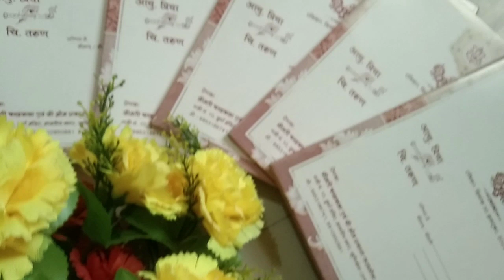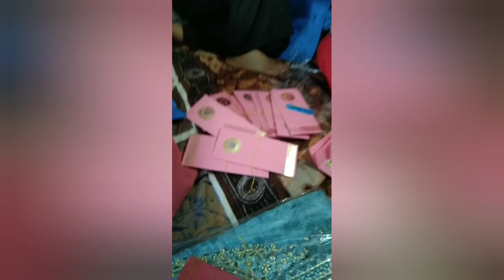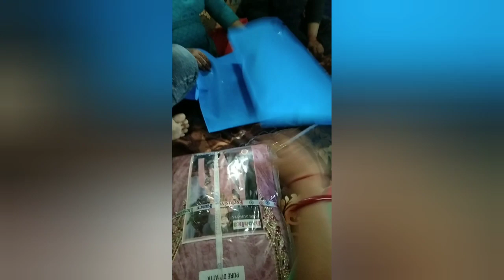Lo ji suru ho gai Shadi Ki tyari 🥰🥰ap bhi ajao mere Sath